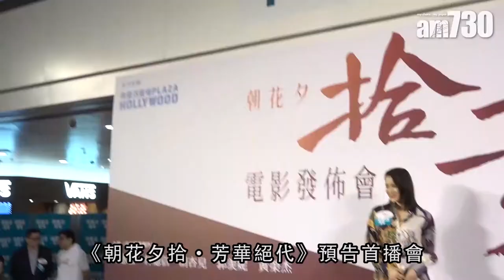【娛樂】胡杏兒自組公司？ 郭羨妮放棄追生二胎 2018-10-11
昨日是已故天后梅艷芳的55歲冥壽，由歌迷花了8年時間製成的電影《朝花夕拾 芳華絕代》，亦趁著梅姐生忌當日舉行發布會，有份參演的胡杏兒、郭羨妮也有出席。

問到杏兒跟蕭定一約滿一事，她指合約在8月中已經結束，只是因為時機未成熟，所以一直未有公布。對於有傳她不滿蕭定一，她說︰「我哋一直合作好愉快，只係依家工作同生活跟之前唔同，希望用唔同方式去做嘢，有新動向就會同大家講。」

而郭羨妮則表示與杏兒已很久沒見，兩人交流了不少媽媽經，她又說努力過仍然沒有好消息，已放棄追二胎。

universalproductionmusic